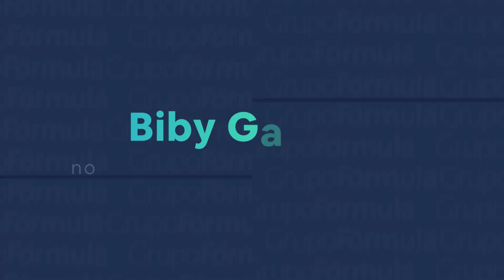Biby Gaytán no descarta regresar a las novelas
Biby Gaytán dijo que le gustaría regresar a las novelas, espera que le llegue algo atractivo para decir que sí. Le gustaría revivir personajes antaños de su carrera.

Grupo Fórmula

Canal sugerido

Descarga nuestra